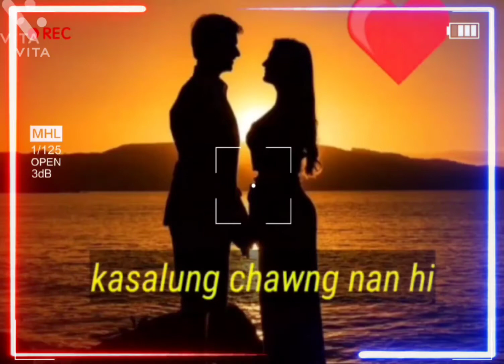KAIPENG ROMANTIC || whatsaap status